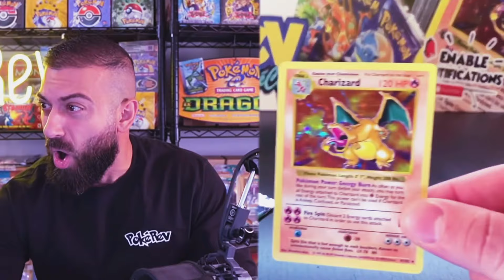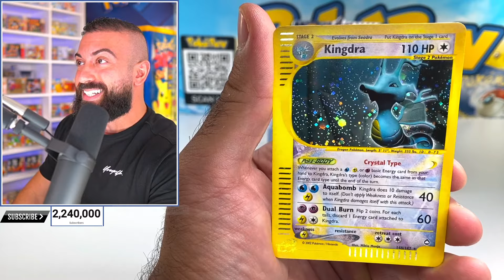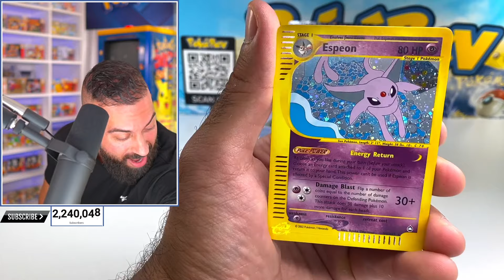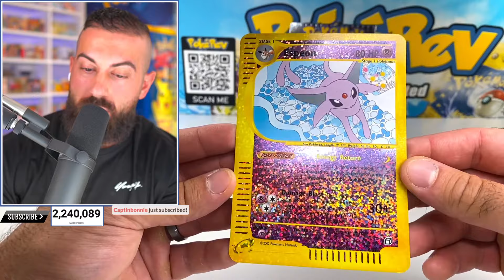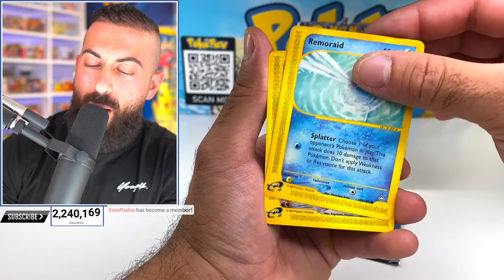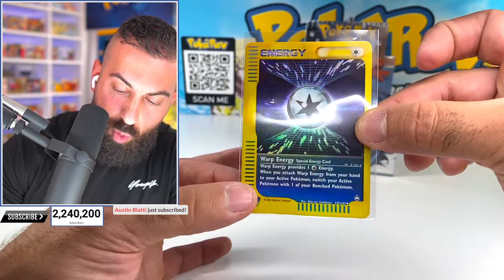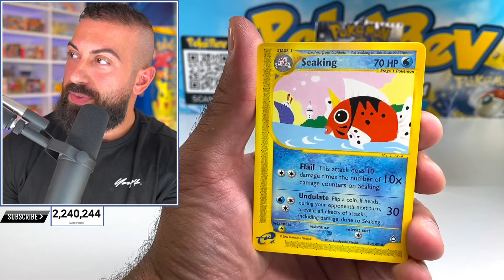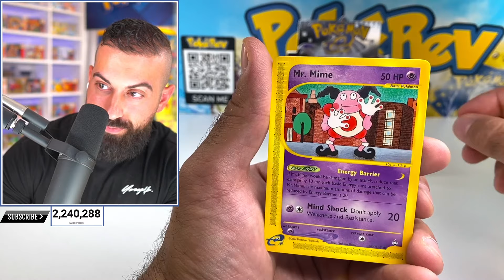Opening One of The Rarest Pokemon Boxes In The World ($30,000)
🛒 Shop
The PokéCave:

Opening a $25,000 Unseen Forces Box For GOLD Star Pokemon! (Live)
🎉 1) khaos emperor
Pokemon's Secret God Packs Were Accidentally Leaked
🎉 1) Matthew Mast
I Bought $500 GOLD Pokemon Packs From a Random Seller
🎉 1) Alice Thorne
I Opened Disney's Lorcana & PULLED IT!
🎉 1) Oxy Moronic
I Bought The WORST Rated Pokemon Cards From Amazon!
🎉 1) StaidMallard774
I Challenged Her To Pull EVERY Charizard!
🎉 1) Addi B
I Attempted To Pull EVERY Level X Pokemon Card! ($2,000)
🎉 1) Sean Newstead
I Opened Every Pokemon Mystery Box So You Don't Have To
🎉 1) Erik Feige
Obsidian Flames TANKED To $100 (Should You Open It?)
🎉 1) Jz Fire
Shopping at The Best Pokemon Card Shops In Canada!
🎉 1) Adam Kowalyk 2) Sam Morse
I Attempted To Pull a Pokemon God Pack…
🎉 1) joe meola
I Never Expected Someone To Send Me THIS!
🎉 1) Chris Matthews 2) Ghost with GUZ 3) Jerry Kelley 4) Lina 5) Yumiko 6) Lumlle
I Cracked Graded Pokemon Packs Open & Found THIS!
🎉 1) The Masked Character